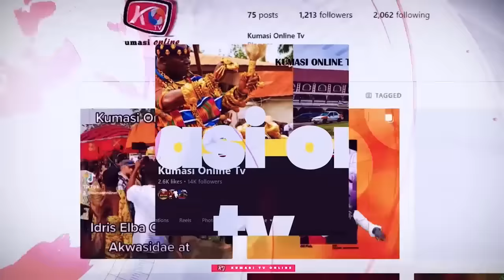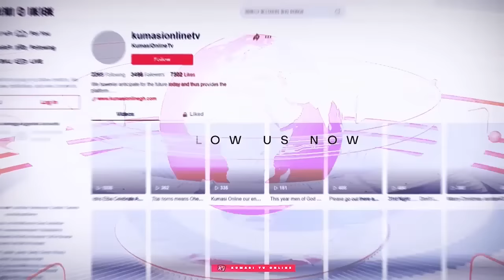LEAKED AUDIO From Presidency Office Against CAPTAIN SMART & MAHAMA